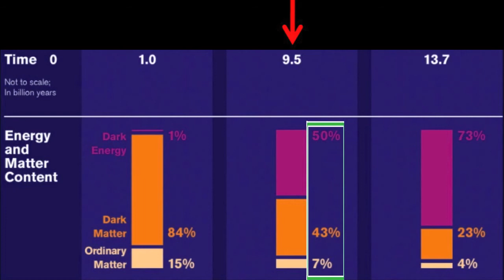Is dark energy a recent force?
First in the series of "The Cosmic Web answers student questions", this video explains that dark energy existed all along in the history of the universe. We show a diagram displaying the time evolution of the major components of the universe.